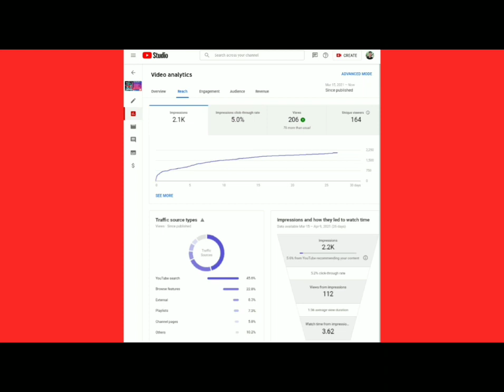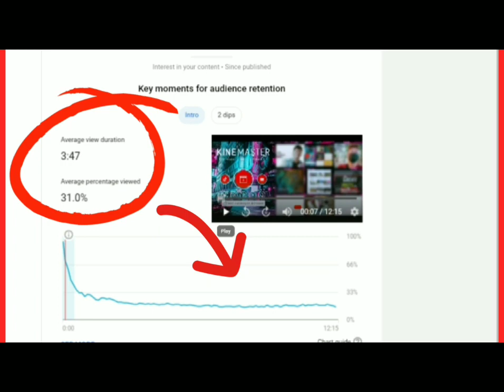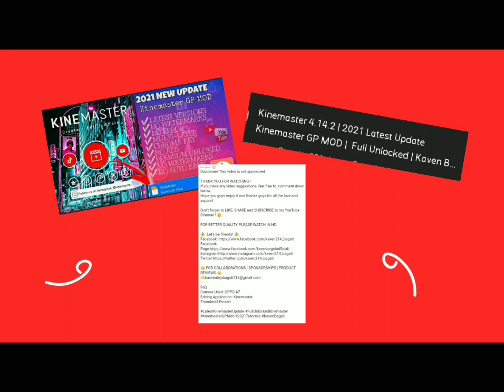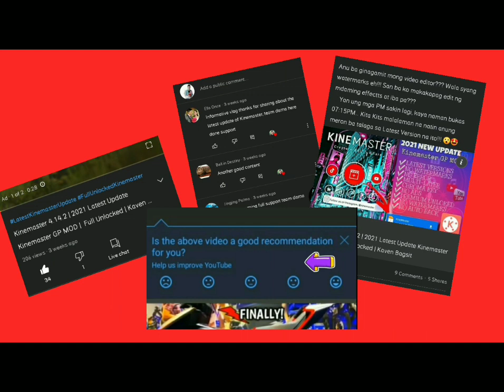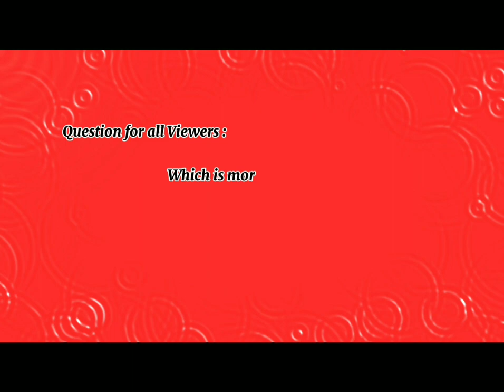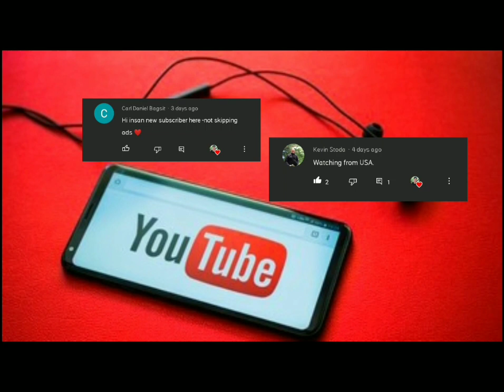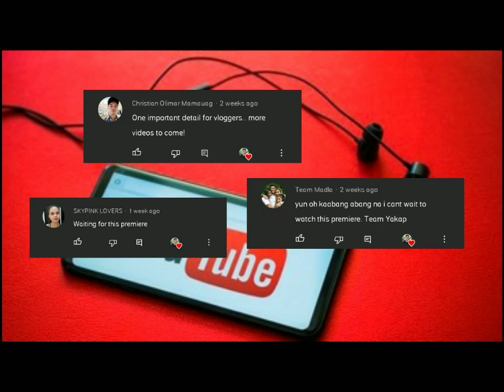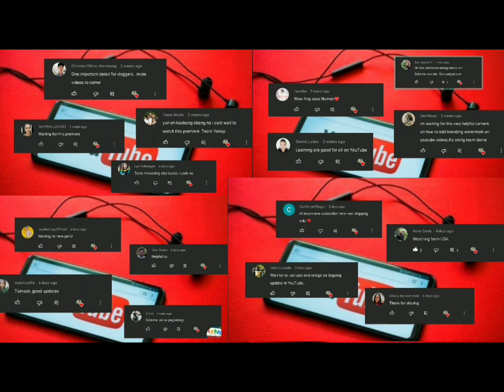MGA DAPAT MONG MALAMAN PARA I-RECOMMEND ANG VIDEOS MO NI YOUTUBE | KAVEN BAGSIT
☺️ FOR BETTER QUALITY PLEASE WATCH IN HD. 📩 Let's be friends! 📩

FaQ
Camera Used: OPPO A7
Editing Application: CapCut
Thumbnail:Picsart